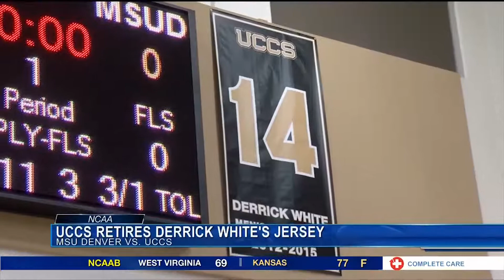KOAA - Feb. 17, 2018 - Derrick White Jersey Retirement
KOAA covered the jersey retirement for Derrick White, a former UCCS basketball student-athlete and current player for the San Antonio Spurs, and the men's basketball victory against MSU Denver.